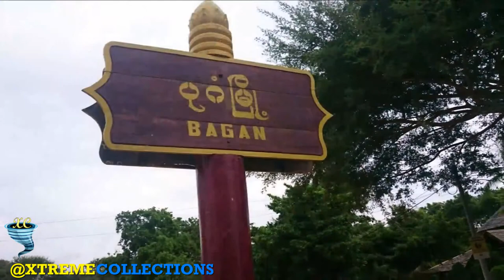Bagan Temples in Bagan, Myanmar / Burma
The thousands of temples that are spread across the plains of Bagan are the most impressive testament to the religious devotion of Myanmar’s people – and rulers – over the centuries. They combine to form one of the richest archaeological sites in Asia and provide views quite unlike anywhere else on earth.

Whether you tour Myanmar by land, river cruise, hot air balloon, or trekking on your own two feet, the sites that may linger longest in your mind—not to mention your iPhone—are the temples of Bagan. From the golden domes of stupas to the cone-shaped pagodas with crowning ornamental towers, many of the shrines to Buddhism that you see today date back originally to the 4th century.

So where do you begin temple hopping in a country that once had 10,000 of them? The best place to start is the 26-mile plain of Bagan, also known as the Bagan Archaeological Zone.

Despite wars, invasions, and sackings, the Bagan landscape is dotted with some 2,000 of these ancient, sacred structures. Not surprising this region was and still is one of the most important Buddhist pilgrimage sites in Southeast Asia.

If time permits, start with an aerial view of the Bagan plain from a hot air balloon. It’s well worth the effort to rise early enough to see the magical sun rising over the many golden domes and spires. This drone-like view will give you a sense of the plain’s vastness. Book your balloon ride well in advance. The sky-high ride is extremely popular for Myanmar travelers, despite the cost of nearly $300 or more a person.

Next, put on your walking shoes and meander among the stupas, cave temples, and the pagoda towers. Then, to truly appreciate these marvels, choose three for a close-up, longer visit. (We suggest just three temples a day to avoid becoming numb to their beauty.) Take your time, and take it all in.

We’ve narrowed the array of temples to the following six. (If you have only a day, choose three from this list.) Save the best of the remaining 1,994 for future visits to Bagan.

1. Ananda Temple
Built in 1105, Ananda is one of the oldest temples and the largest, measuring 290 feet (a bit shorter than a football field) with pyramid-like terraces that reach 167 feet. Four towering golden Buddhas look out from the central cube in the four opposing directions.  Doors of carved teak guard small Buddha statues in niches along the four entrance halls. Wall paintings, stone carvings, and elaborately decorated tiles cover each tier.

2. Kyanzittha Umin
This low, brick temple is built into a stone cliff near Shwesandaw Pagoda. It’s known for its fine frescos and paintings. No doubt some were created by the 12th century monks who lived there, but Mongol invaders in 1287 left their marks, too. You’ll notice paintings of Mongol nobles and warriors along the long, dark corridors. Although Kyanzittha Umin lies both within the cliff and outside, it is representative of Bagan’s characteristic cave temples.

3. Shwesandaw Pagoda
The bell-shaped stupa of sits on five receding terraces and towers 328 feet above the Bagan plain, making it even more imposing than the Shwedagon Pagoda in Yangon.King Anawrahta, founder of the Bagan Kingdom, built the pagoda in 1057.  Like most pagodas, this contains a religious relic—a hair of the Buddha—that was a gift to the King. Shwesandaw is sometimes called the Ganesh Pagoda for the stone statues of the Hindu elephant god, Ganesh that once guarded it.

4. Thatbyinnyu Pahto
Built in 1150, the tall spire atop the temple make it the tallest in Bagan. Climb up the three receding terraces 200 feet to see the Bagan plain in all directions. More than 500 depictions of the Jatakas (stories of the Buddha’s life) decorate Thatbyinnyu’s walls; and the intricate, tightly sealed brickwork is a temple hallmark.

5. Htilominlo Pahto
Built in 1218, it marks the spot where King Htilominlo was chosen to be the crown prince. Four large, golden Buddhas are ensconced on the upper floors of the massive 150-foot high structure, and the temple is topped with an ornamental spire from India.  Some wall paintings, carved reliefs, and intricate plaster carvings that once covered the brick structure have survived earthquakes. Try to see it again from a distance at sunrise.

6. Gubyaukgyi Temple (Myinkaba)
In nearby Myinkaba is one of several of the region’s cave temples, built in the 12th century, around the time of the Ananda Temple and most others in Bagan. Like Ananda, Indian-style architecture predominates. What’s different, though, are the straight walls that distinguish it from most other monuments. Strategically placed windows light the inner walls and ceiling with sunlight. Many of these windows contain depictions of the Jatakas, stories of the Buddha’s former lives.